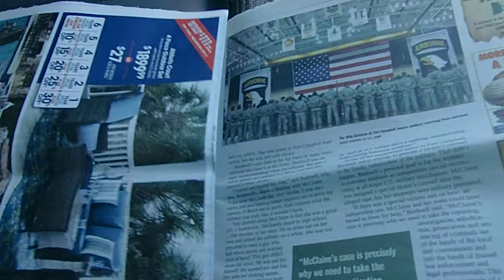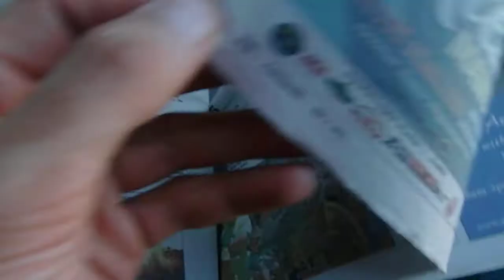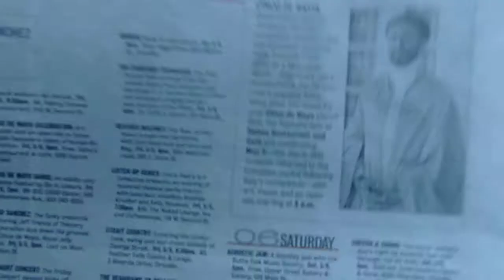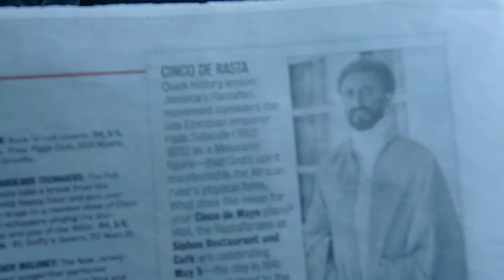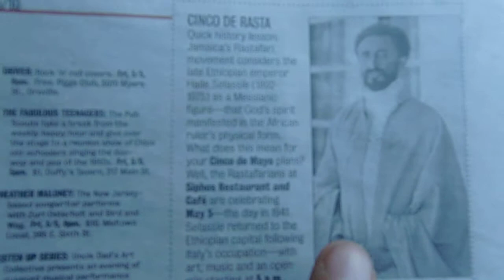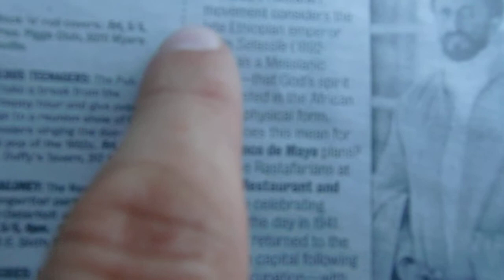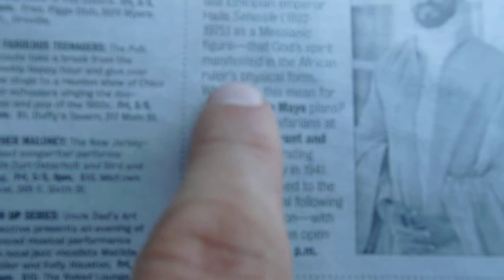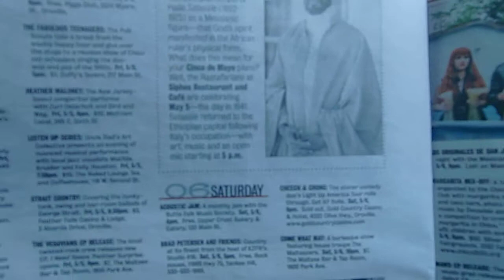Esta Semana-Periodico/Revista Chico CA-Night Life:CINCO DE RASTA!5X5 HaiLeBraZION@SIPHO'S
Estudios RasTafari - Sociedad Leon de Juda/Lion of Judah Society Espanol - presentado desde "LOJiQAL" Sociedad Leon de Juda California!